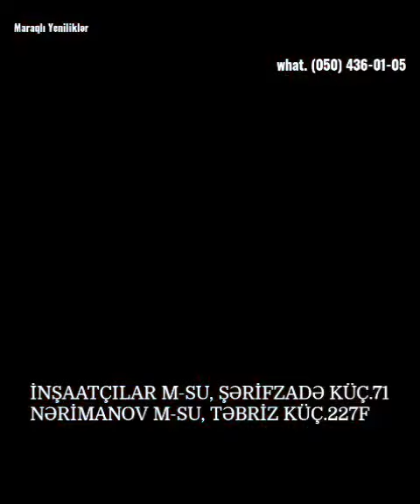MÖHTƏŞƏM YENİ KOLLEKSİYA ARTIQ BUTİKDƏ! BUYURUN ƏZİZ XANIMLAR!